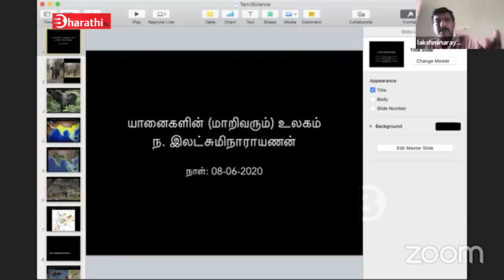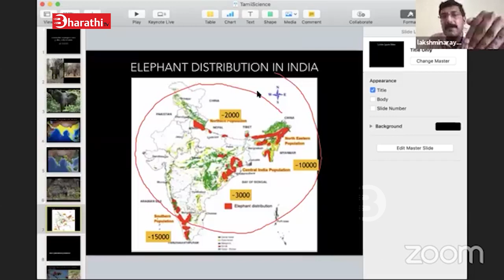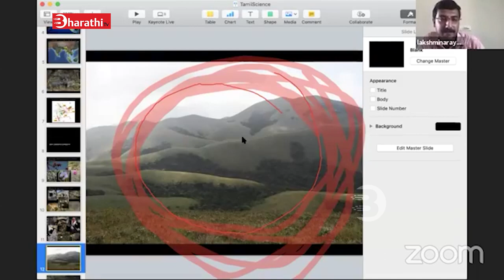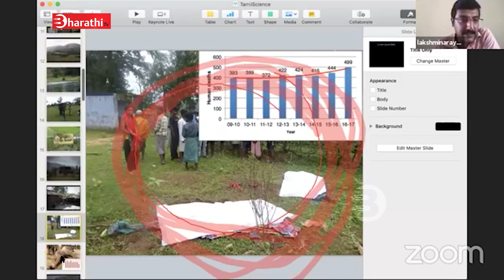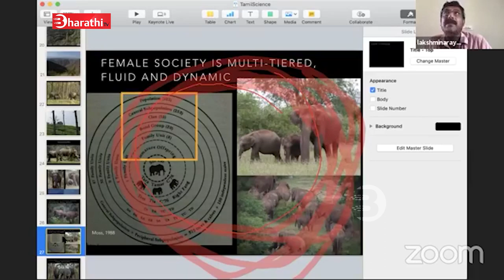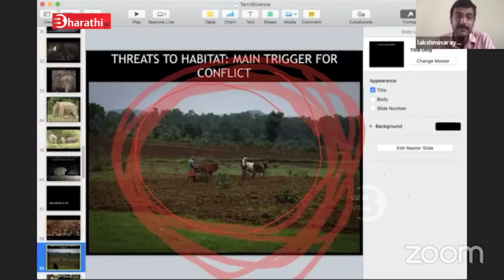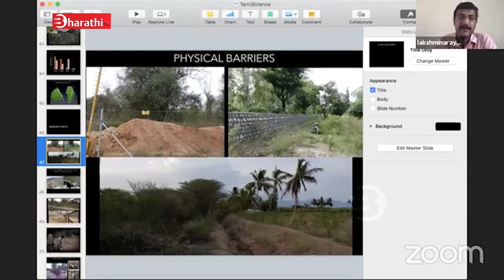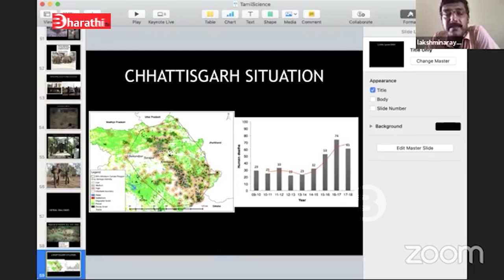யானைகளின் மாறிவரும் உலகம் | ந. லெட்சுமி நாராயணன், யானைகள் குறித்த ஆய்வாளர்